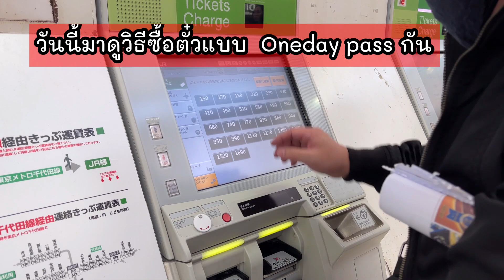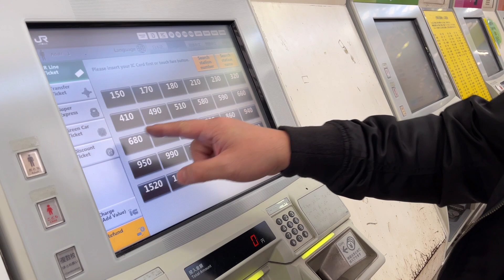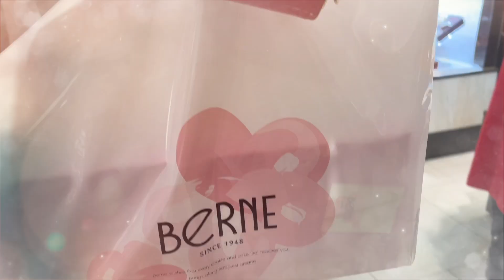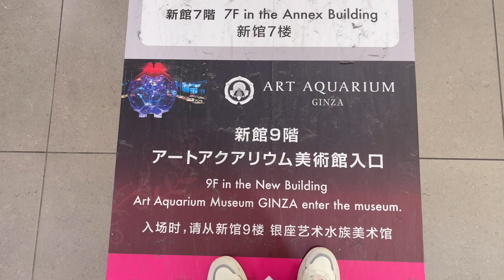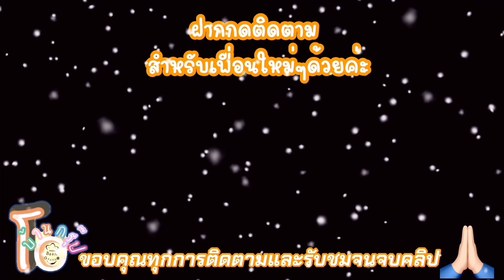เที่ยวญี่ปุ่นด้วยตัวเอง ชอปปิ้งชั้นใต้ดินแดนสวรรค์คนรักขนม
ทริปเที่ยว 15 วัน โกเบ เกียวโต โอซาก้า โตเกียว

📌 Japan Trip 15 วันเที่ยวญี่ปุ่นด้วยต้วเอง โกเบ โอซาก้า เกียวโต โตเกียว เที่ยวที่ไหนบ้างกินที่ไหนบ้าง

📌เที่ยวญี่ปุ่นด้วยตัวเอง ชอปปิ้งย่านกินซ่าซื้อของฝาก ที่สนามบินไม่มีขาย กว่าจะได้ต่อคิวนานมาก

📌เนื้อขนมปัง กรอบนอก นุ่มใน มีความเหนียวนุ่มกลิ่นหอม  กินตอนร้อนๆแบบนี้ต้องเมล่อนปังเจ้าดังร้านนี้